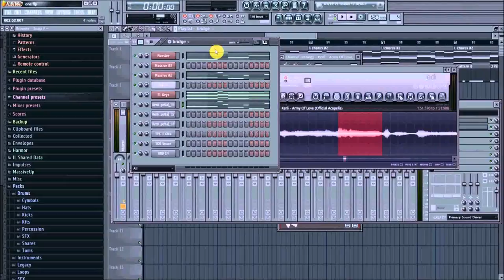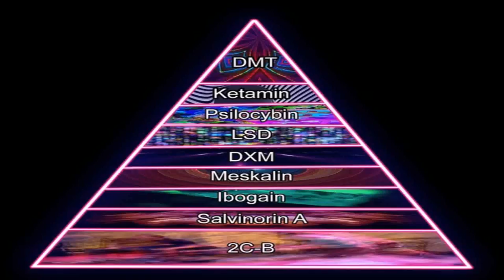Witch House Music Style (see description) (see description)